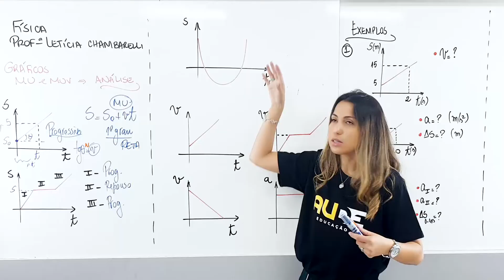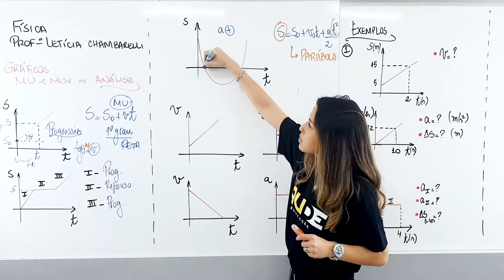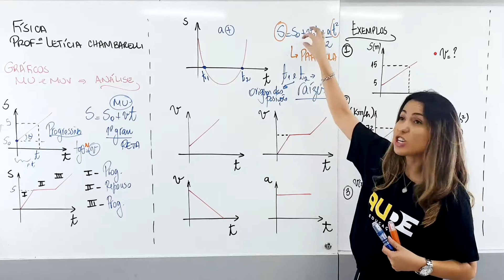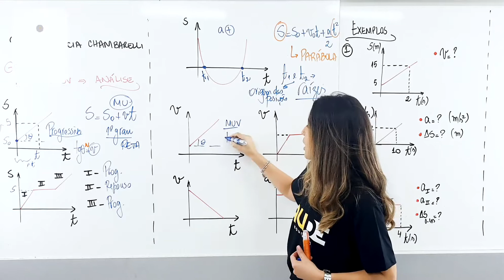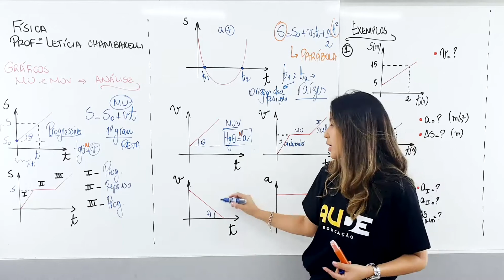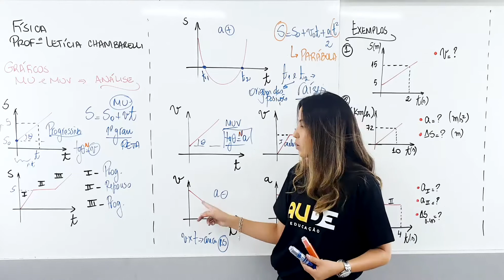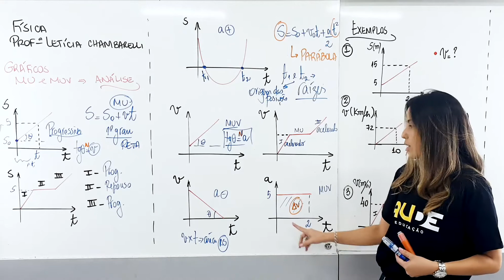Gráficos MU e MUV - Aula de Física (PARTE 2/4)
Venha assistir a segunda parte da aula sobre Gráficos MU e MUV com nossa querida Professora Letícia Chambarelli de Física!